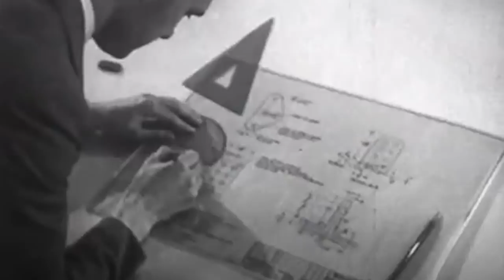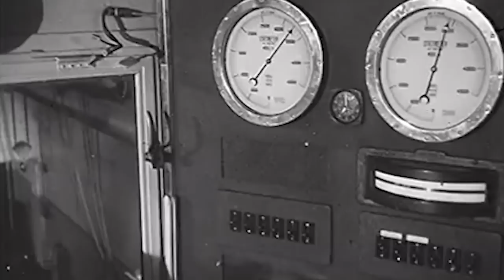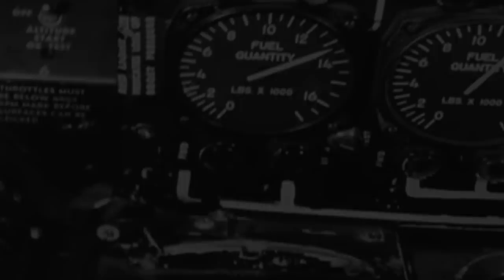This Fighter Jet Actually Flew in WW2 (And then the Allies Stole It) - The Me 262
Known as the Sturmvogel “Storm Bird” or Schwalbe “Swallow”, the German Messerschmitt Me 262 revolutionized warfare aviation and wreaked havoc on morale among the Allies during World War II. The very first fighter to use a jet engine, the Me 262 was faster and deadlier than any other fighter, but its mass production was complicated due to metal shortages, design challenges, and interference from the German leader himself. Yet, it was one of the most, if not the most, advanced aircraft used during World War II...